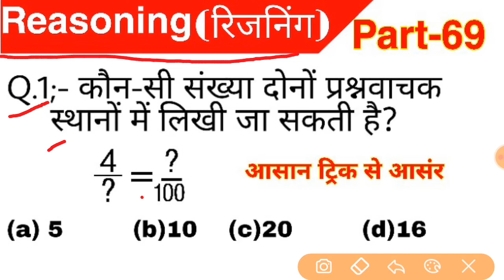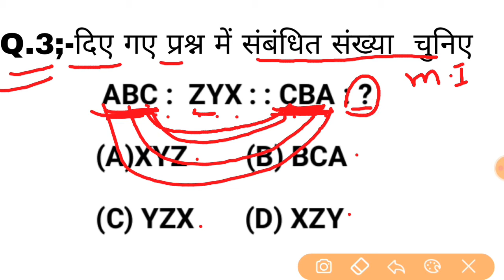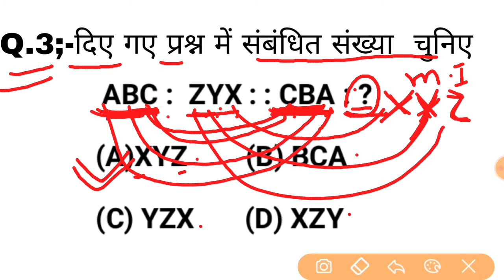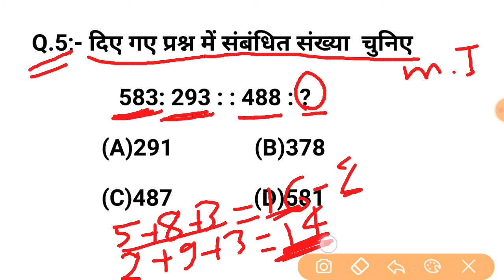Reasoning Short tricks part 69| Reasoning trick hindi for NTPC, SSC CGL, CHSL, & all exams 2020